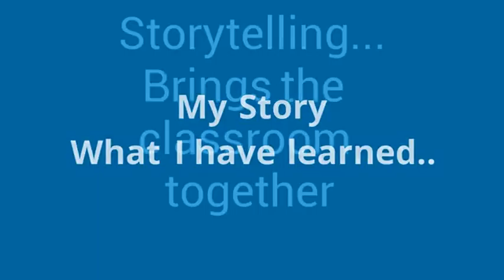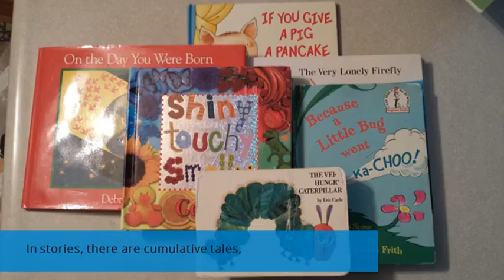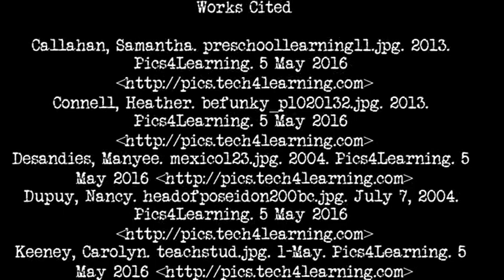Moncayo Final Reflection 480p